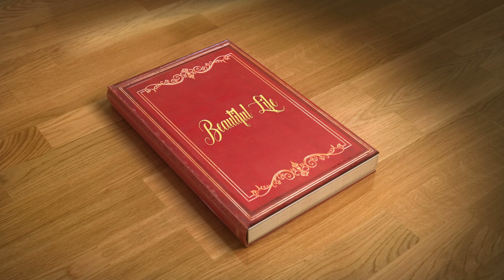DJ Gozzi & The Extraordinary Gentlemen Feat: Jaclyn Walker - Beautiful Life (Official Video)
DJGozzi.com